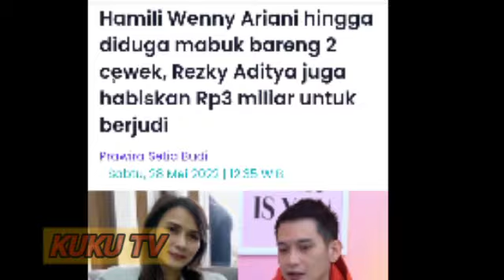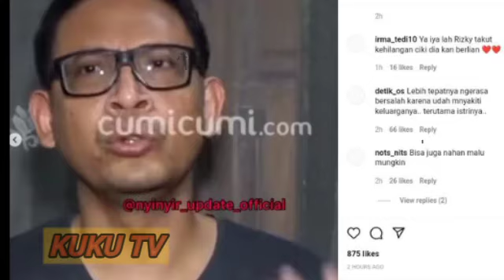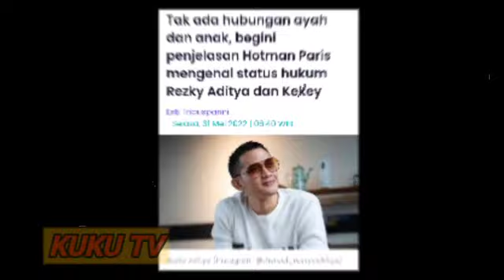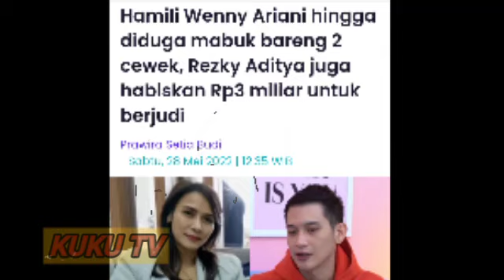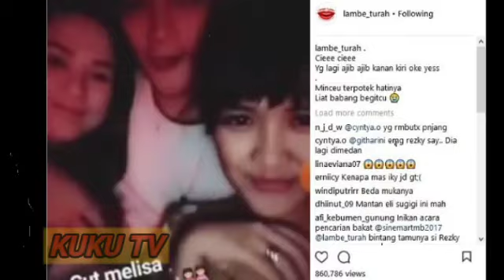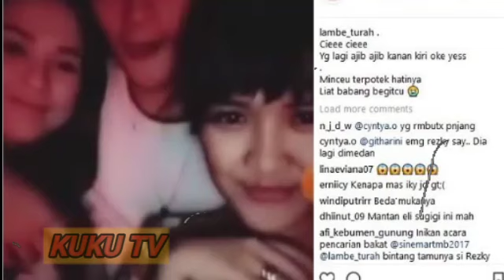SEMAKIN PANAS! WENNY & ANAKNYA PATAHKAN KLARIFIKASI REZKY ADITYA ! ADA APA? INI 3 FAKTA TERBARU..!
Selamat datang di Channel Kuku TV

dalam channel ini kami akan membagikan video tentang berita artis terbaru, rezky aditya,rezky aditya dan wenny ariani,rezky aditya anak wenny,rezky aditya anak diluar nikah,rezky aditya mengakui anaknya,rezky aditya dan anak perempuannya,rezky aditya ayah biologis,Citra Kirana,wenny ariani,makjleb,akhirnya,tanggapan citra kirana,citra kirana jujur,tanggapan rezky aditya

semoga channel ini bisa memenuhi kebutuhan informasi anda setiap harinya

Terimakasih